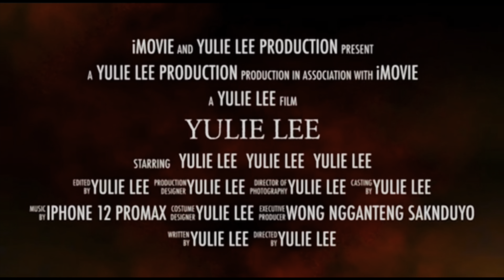Persiapan Perfomed Musik Oyeah PMI Hong Kong Di Victoria Park, Causeway Bay